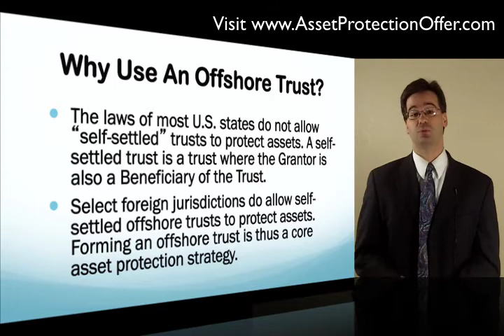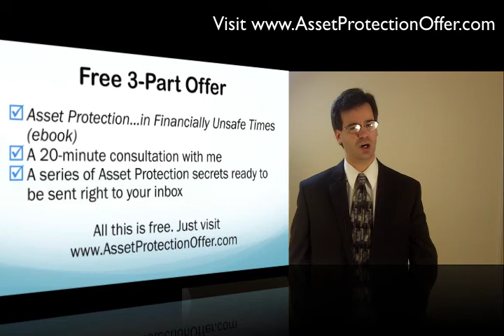Why Use Offshore Trusts Instead of Domestic Trusts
Offshore Trusts

to get at no cost: a copy of my book, a 20-minute consultation to discuss YOUR SITUATION with me and a series of videos sent to you.

Why Use Offshore Trusts?
There are several reasons why someone would use offshore trusts instead of a trust based in the U.S. First, most states do not allow "self-settled" trusts to protect assets. A "self-settled" trust is a trust where the Grantor is also a Beneficiary of the Trust. A few states have "Domestic Asset Protection Trust" (DAPT) statutes (Alaska, Nevada, and Delaware are the best known pro-DAPT states), which allow self-settled trusts to protect assets. However, DAPTs have not been tested in court, nor are they looked upon favorably for a number of other reasons. For example, depending on what state you are in, you are looking at two to four years of the asset being in the trust before it's protected by law. Up until that point, trust assets are vulnerable to creditors. Furthermore, it is unlikely a court in a state that does not respect DAPT legislation will respect a DAPT set up in a state with DAPT laws. Accordingly, most people form their trusts offshore. And when they go offshore, they go to a jurisdiction that allows very complete and substantial protection for their trust.

Ryan Fowler